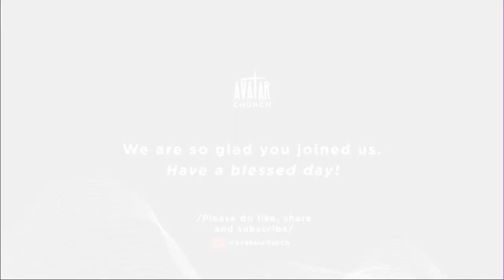Prayer in Times of Doubt - Avatar Daily Devotion, 12th May 2020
Devotional Day 32: Prayer in Times of Doubt

“ O Lord, how long will you forget me? Forever? How long will you look the other way? How long must I struggle with anguish in my soul, with sorrow in my heart every day? How long will my enemy have the upper hand? Turn and answer me, O Lord my God! Restore the sparkle to my eyes, or I will die (Psalm 13:1-3).

For many of us, the current pandemic and resulting lockdown has really made the words of this Psalm come alive in a very real and tangible way. How long, Oh Lord, shall we struggle? How long shall we feel like you have looked the other way? How long  - will this invisible enemy have the upper hand? How long - before I meet my loved ones? How long -  before I stop worrying about where my next pay-check is going to come from? Please God, turn to us and answer us?
To be sure, this is not the only time many of us have prayed prayers like that. The Scriptures are radically honest about dealing with doubt and unanswered prayer. Scripture points us to the idea that even in the midst of challenges we are invited to grieve and complain to God. We are called to fall God-ward while complaining to God. We are invited to be brutally honest and vulnerable with God. And guess what - He does not despise our doubts! In fact, He invites us to reason together (Isaiah 1:18). At the same time, we must take the responsibility to also doubt our doubts. If we’re going to put God under the microscope and scrutinize His actions, we must also be willing to put own understanding under the microscope and scrutinize our thoughts.
Jesus Himself dealt with unanswered prayer. At the cross He cries - My God, My God why have you forsaken me (Matthew 27:46). At the cross, the Father turned His face away from Jesus. In the moment on the cross, Jesus bore the punishment and drank from the cup of God’s wrath for all of humanity. Sin, past, present and future. Jesus dealt with unanswered prayer by falling God-ward in His cry. He expresses His grief to His Father. We too are invited to express our doubts, griefs, sorrows to God and trust in Him, even if sometimes it feels like it leads us to cross-like moments in our life. What is the point? Even through unanswered prayer, God has a purpose. And because of Jesus’s death on the cross, even the suffering experienced as a result of unanswered prayer is redemptive and will produce something beautiful when the time comes. For many, circumstances have been hard and many doubts may have come. Jesus reminds His disciples: “I have told you these things, so that in me you may have peace. In this world you will have trouble. But take heart! I have overcome the world” (John 16:33).

Question for Reflection
Where do you turn to express your doubt, grief and sorrow? How can you respond to God’s invitation to fall God-ward even while doubting Him.

Prayer
Thank you Jesus that you trusted the Father even though it led you to the cross. We know that while there may be dark days ahead, we know that you will walk with us and lead us home safely. Amen
Simplicity by Zac Nelson - Storyblocks
videoblocks-vinyl-record-is-rotatingclose-up_ra2g1nueb__D4k
Hope 03 by Daniel Bordovsky - Storyblocks